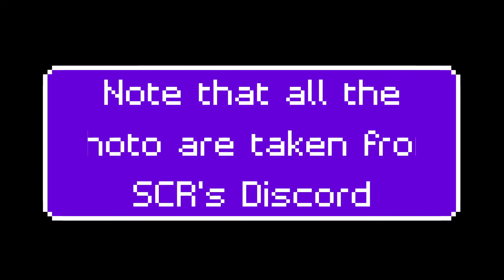Sneak Peak of SCR's new stations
In this video, I will tell you more about the new updates coming to Stepford county
Intro Orange Foot by Dan Henig
Wrong by Dan Henig
Outro Monogram By Patrick Patrikios